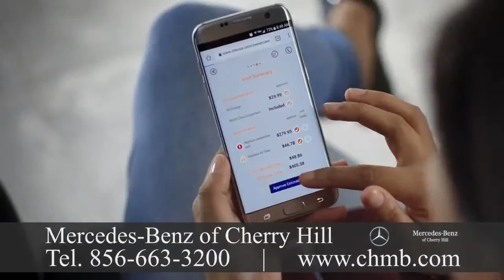Mercedes Benz Dealer Little York, New Jersey 594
Mercedes Benz Dealer Little York, New Jersey

Mercedes-Benz has introduced many technological and safety innovations that later became common in other vehicles.  Mercedes-Benz is one of the established and best-known automotive brands on earth. MBUSA achieved the highest sales volume in its history with 340,237 units sold for the Mercedes-Benz brand. Sprinter Vans achieved an yearly sales total of 34,304 and smart achieved an annual sales total of 6,211 units. The year-end-sales total of MBUSA hit an all-time record with 380,752 vehicles increasing 1\% from the last year.
Mercedes-Benz of Cherry Hill is a family owned and operated Mercedes-Benz dealer specializing in offering drivers new, used and Certified Pre-Owned Mercedes-Benz cars and sport utility vehicles. We've been a premier Mercedes-Benz full-service dealer serving Wilmington for over 30 years, Princeton, Fort Washington, Atlantic City, and Philadelphia. We promise to supply the superior customer service experience each and every moment and the very best price. In our showroom, we have the models, from the trendy and affordable CLA, to the luxurious Flagship S-Class sedan, to the versatile GLE and GLS SUVs, and all the rest. There's a Mercedes-Benz vehicle to fit every taste and preference, and we encourage you to test drive any model that catches your eye.  We offer a selection of Certified and pre-owned Pre-Owned vehicles, which offer performance at a price that is less expensive. Headquartered in Our dealership provides financing services . If you're shopping for a, you will fill in from Mercedes-Benz Financial Services on the present lease and financing offers. Likewise, if you need a auto loan, you can fill a finance application out online. Atlanta, MBUSA is responsible for the marketing, distribution and client service for all Mercedes-Benz products in the United States. MBUSA offers the most diverse lineup in the luxury segment to drivers with model lines which range from the CLA-Class four-door coupe that is sporty to the flagship S-Class.  Gottlieb Daimler was born on 17 March 1834. After working in France and training for a gunsmith, he attended the Polytechnic School in Stuttgart from 1857 to 1859. He started work in 1862 as a draftsman in Geislingen after completing technical activities in England and France. He was appointed workshop inspector in a machine tool factory where he met Wilhelm Maybach in 1865.
Importation of Mercedes-Benz vehicles actually began in 1952 under Max Hoffman although Mercedes-Benz USA, LLC was founded in 1965.  By 1957, Mercedes-Benz was in a position to expand its reach in the United States and entered into a distribution agreement. The company struck out on its own, forming Mercedes-Benz USA. MBUSA grew into a nationwide organizationemploying over 1,600 people. The company has 380 dealerships. We should be your first choice for service and maintenance. Our team knows your Mercedes-Benz vehicle inside and out, and we possess the skills and tools to make sure it's running like new.  It's easy to schedule a service online, and you're welcome to stop to take advantage of our Express service and have your maintenance performed in under an hour with no appointment necessary!
Visit Mercedes-Benz of Cherry Hill today at 2151 Route 70 West in Cherry Hill, NJ.   Mercedes-Benz traces its origins to Karl Benz's creation of the very first petrol-powered car, the Benz Patent Motorwagen, financed by Bertha Benz and patented in January 1886, and Gottlieb Daimler and engineer Wilhelm Maybach's conversion of a stagecoach by the accession of a gas engine later that year.  Daimler-Motoren-Gesellschaft initially marketed in 1901 the Mercedes car.  An undercover automobile entrepreneur who worked with DMG, Emil Jellinek created the trademark in 1902, naming the 1901 Mercedes 35 hp after his daughter Mercedes Jellinek. The brand name vehicles were produced in 1926, following the merger of Karl Benz's and the companies into the Daimler-Benz company of Gottlieb Daimler. On 28 June 1926, Mercedes Benz was formed with the merger of Karl Benz and Gottlieb Daimler's two companies.